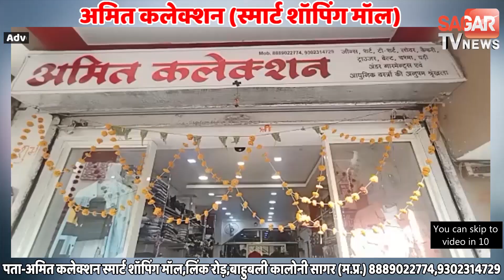पुलिस की नौकरी देने के नाम पर लोगों को चूना लगाने वाले पति-पत्नी गिरफ्तार || SAGAR TV NEWS